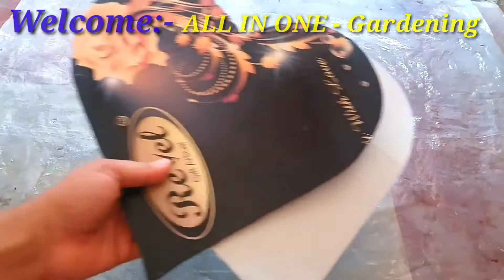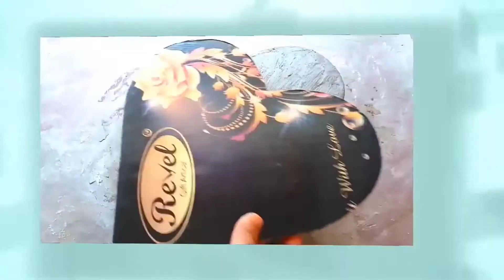সহজ পদ্ধতিতে বাড়িতেই তৈরি করুণ সিমেন্টের টব // Heart Shape Tree pot Making // Cement Tree Pot Making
Important Links:-